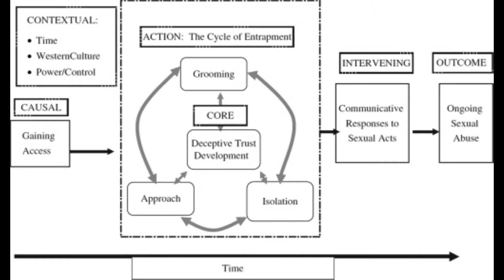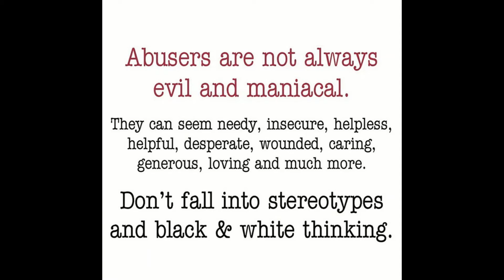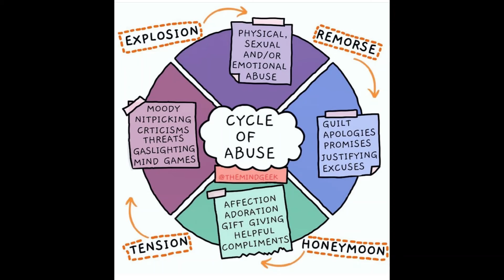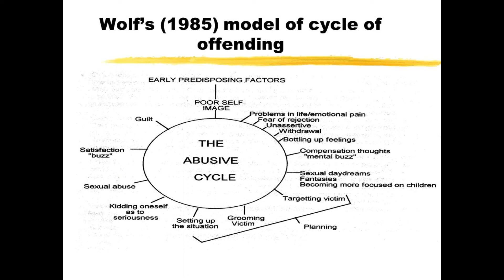Cycle of abuse: grooming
What are the 5 stages of grooming?
The stages of grooming
Targeting. The offenders target children by creating false profiles on the internet, often by pretending to be a child within the same age group and initiating contact online. ...
Gaining access. ...
Trust Development. ...
Desensitisation to sexual content and touch. ...
Maintaining Control.

The stages of grooming - INHOPE
What are 3 examples of grooming?
The expert testified that grooming includes such behaviors as showing a child extra attention, complimenting them, giving gifts, making promises and increasing contact —behaviors that may seem innocent to the lay person.Nov 1, 2015

Understanding Sexual Grooming in Child Abuse Cases
How do you tell if someone is grooming you?
Potential signs of grooming for abuse:

Showering the victim with lots of attention. Sharing secrets with the child. Become the sole provider of the victim's needs – giving rides, special outings, friendship, a place to stay, a sympathetic listener. Discuss their personal life and adult 'matters'

What Are the Warning Signs of Grooming a Child for Sexual Abuse?